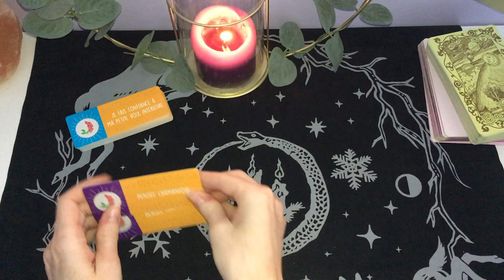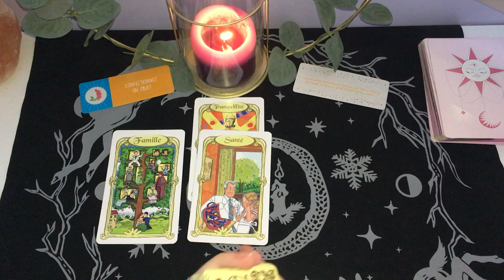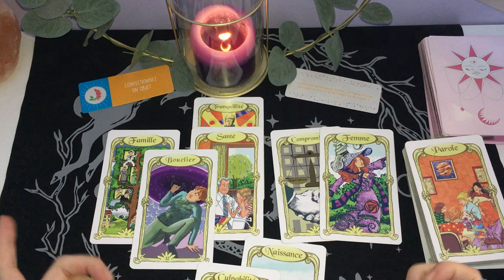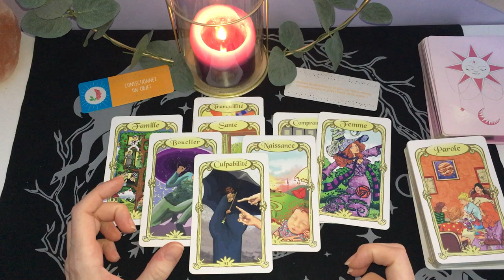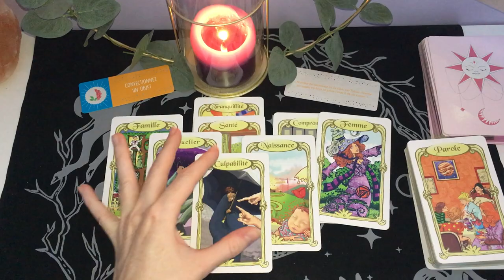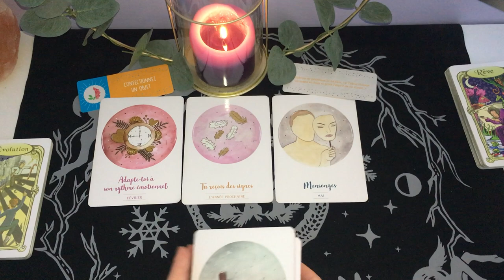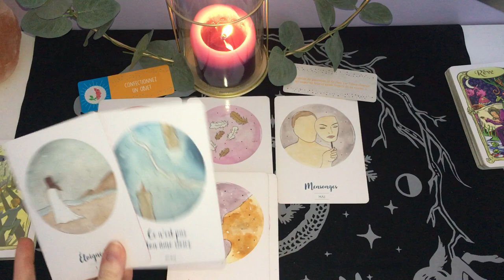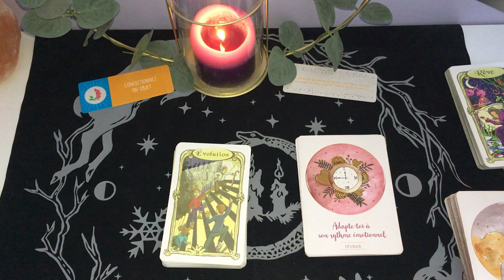💕Scorpion💕 Les insécurités demeurent... -1/15 fév. 2022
On se retrouve pour voir de quoi parlent vos énergies pour ce début de mois de février #2022.🦋

Bye, bye!
🦋Mel.🦋